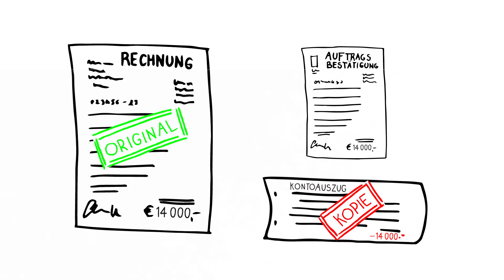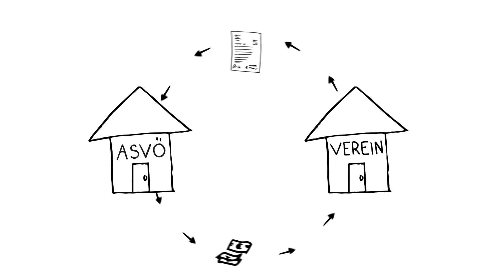So rechnen Sie ASVÖ-Förderungen korrekt ab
So rechnet der ASVÖ ab: Die Förderzusage kommt per Post oder als Mail. Der Leistungszeitraum muss im Förderzeitraum liegen. Er entspricht einem Kalenderjahr, wobei Rechnungsdatum und Zahlungsdatum im Förderzeitraum liegen müssen. Ist dies nicht der Fall: Rufen Sie uns einfach an. Die abzuliefernde Originalrechnung muss auf den Verein ausgestellt und auf der Auftragsbestätigung der Bank der IBAN des Empfängers vorhanden sein. Ein Kontoauszug in Kopie ist beizulegen. Bei Barzahlung muss dies auf der Rechnung vermerkt sein und eine Kopie aus dem Vereinskassabuch mit Datumsstempel und Unterschrift ist beizulegen. Erhalten Sie eine Rechnung nur per Mail, ist diese auszudrucken. Wobei darauf handschriftlich mit Datumsstempel und Unterschrift zu vermerken ist, dass diese bei keinem anderen Fördergeber eingereicht wird. Pauschalrechnungen sind nicht abrechenbar. Es muss ein Vereinskonto geführt werden. Bei Abrechnung von Sportbekleidung bitte Infos im Sekretariat einholen. Nicht förderbar sind Trinkgelder, Geschenke, Verbandsabgaben, alkoholische Getränke, Rauchwaren, Blumen, Gastronomieausgaben, Sponsorenaufdrucke und Repräsentationsbekleidung, Säumniszuschläge und Strafgelder sowie Kantinen auf Sportanlagen. Bei Einhaltung unserer Checkliste steht der Auszahlung Ihrer Fördergelder für das laufende Kalenderjahr nichts mehr im Wege.